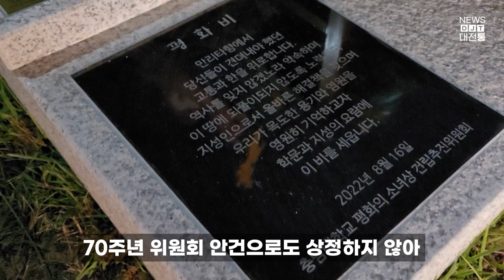[속보!] 충남대, 국립대 최초 평화의 소녀상 건립... 광복절 밤 기습 건립 강행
충남대가 국립대 최초로 평화의 소녀상을 건립했습니다.
그동안 학교 당국은 '소송의 가능성'을 운운하며 건립을 막아왔고,
개교 70주년 행사에 건립이 될 수 있도록 논의 하겠다고 하였느나,
안건에 상정도 하지 않은 채, 개교 70주년 행사를 치렀습니다.

이에 충남대학교 평화의소녀상건립추진위원회(이하 소추위) 학생들은 더 이상 협상은 의미가 없다고 판단하였고, 14일 일본군'위안부' 피해자 기림의 날 다음 날이자 77주년 광복절을 맞이한 2022년 8월 15일 밤 9시 충남대학교 서문 인근 잔디밭에 기습적으로 소녀상 건립을 강행하였습니다.

이날 건립을 위해 소추위 학생들을 비롯하여 소녀상 제작 작가, 충남대학교 민주동문회 회원들 등 20여 명이 모여 안정적 평화상 건립을 위해 현장을 지켰습니다.

소취위는 16일 오전 10시에 기자회견을 통해 평화의 소녀상 건립을 공식 선언하고 입장을 밝힐 예정입니다.